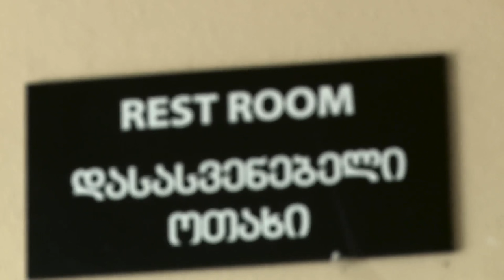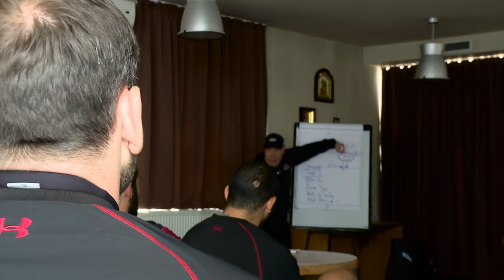Georgia: A growing power in world rugby?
Having enjoyed their most successful Rugby World Cup yet, Georgia are firmly established as one of the game’s growing powers and The Lelos continued their good form in the recent European Nations Cup.